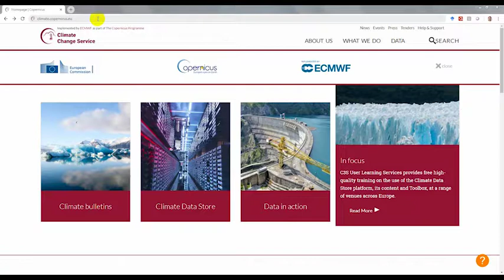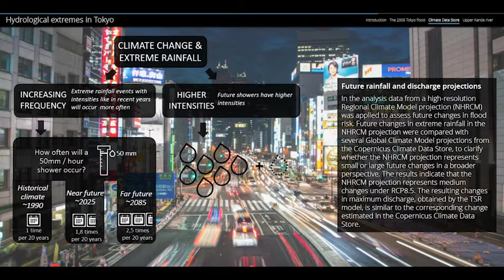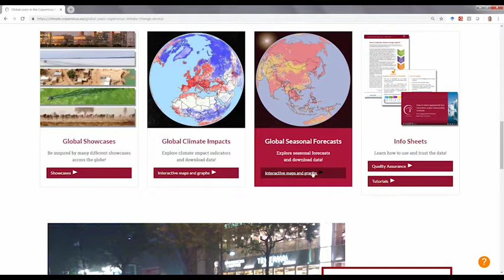Hydrological extremes in the megacity of Tokyo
A showcase from TMU, Japan, for C3S_422_Lot1_SMHI contract, as part of Copernicus Climate Change Services (C3S).